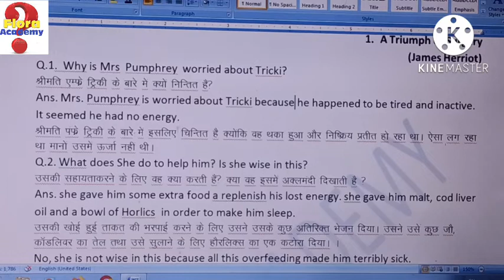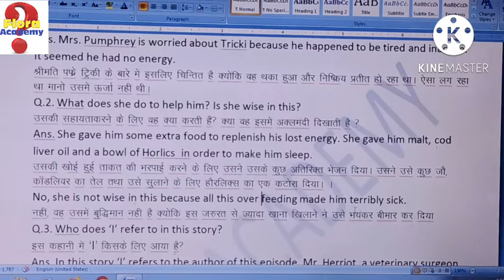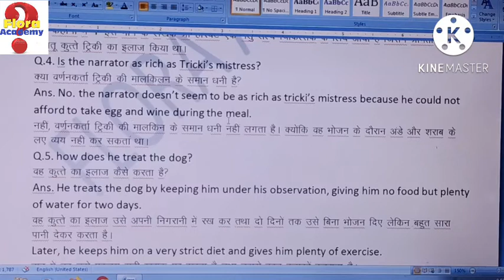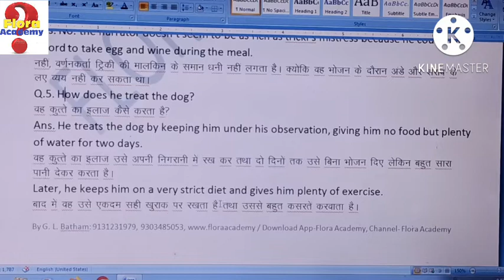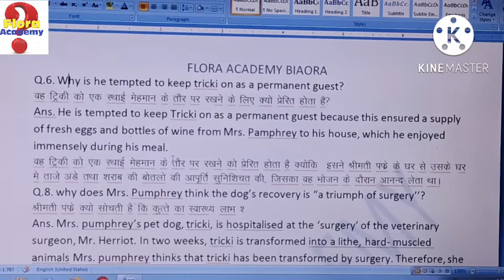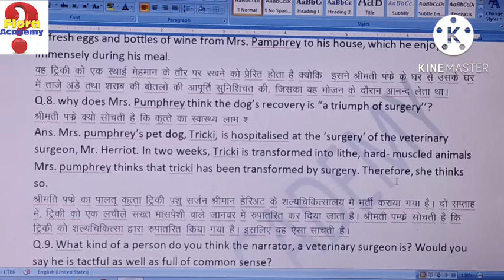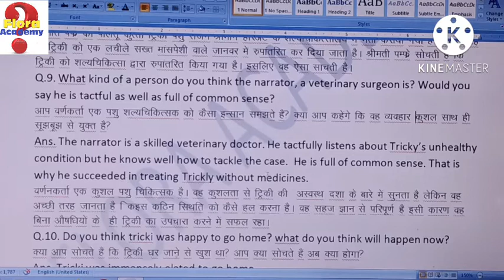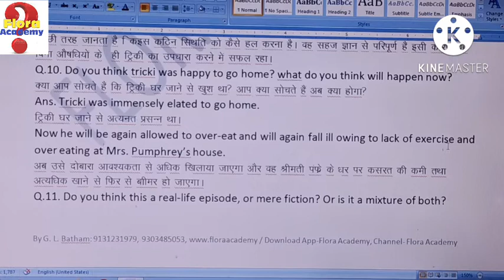A Triumph of Surgery 10th class